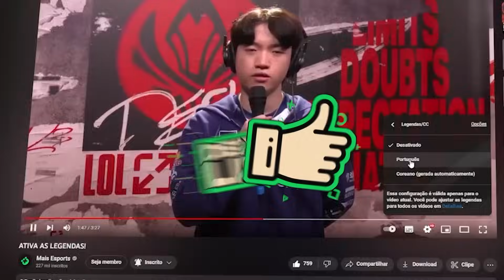T1 Oner fala sobre bot lane da paiN, meta atual e pressão no Worlds 2024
Em exclusiva ao Mais Esports, T1 Oner, comenta sobre enfrentar a equipe da paiN Gaming, o meta atual da jungle e a pressão no Worlds 2024

100% de bônus no seu primeiro depósito e uma aposta grátis de até 75 reais na Betboom: